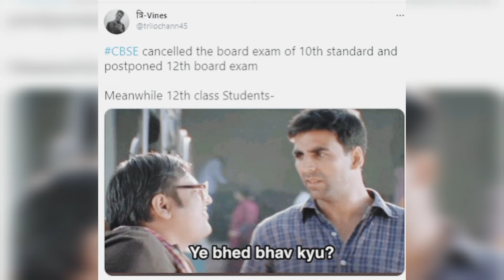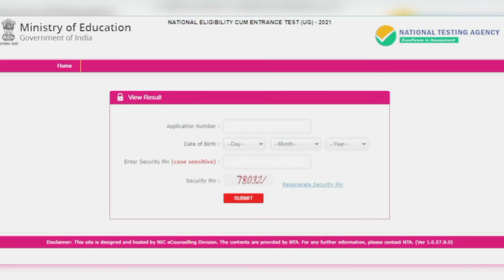HAPPY NEW YEAR 2022🥳||2021 REWIND❤||STUDENT VERSION| 2021 THROWBACKS|2022 WELCOME🤟🏻|#2021#2022#memes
2021 bye 2022 WELCOME
ALL THE VERY BEST FOR 2022🥳🥳🤟🏻🤟🏻
2020 TOO🤪